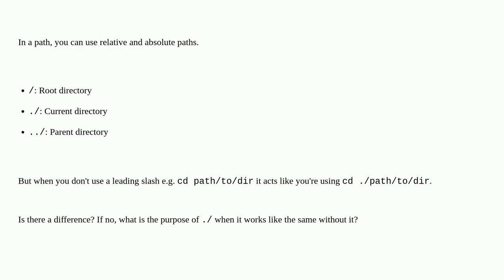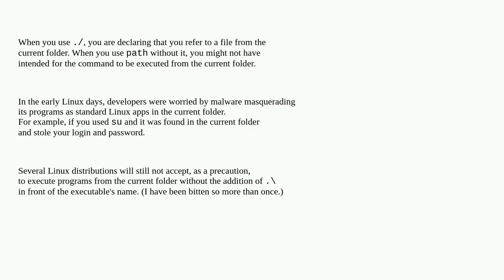Path without leading slash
A special thanks goes out to the community

  path